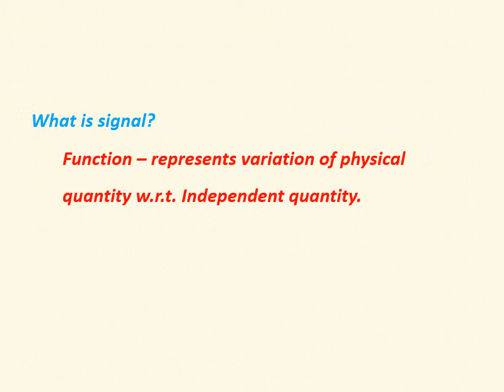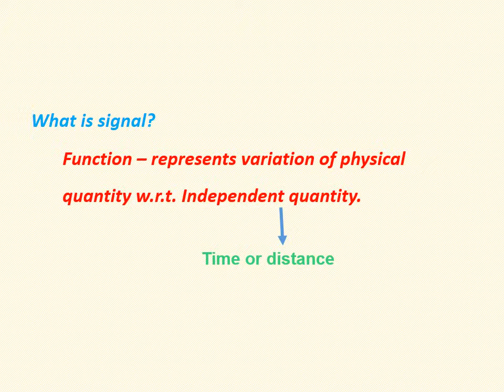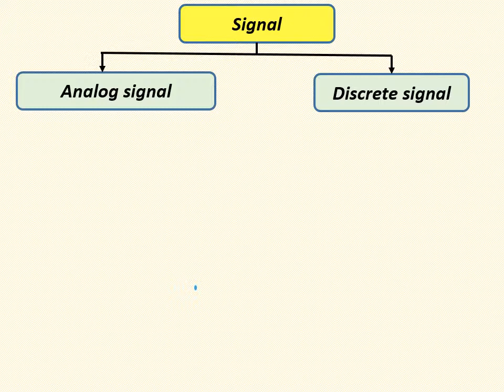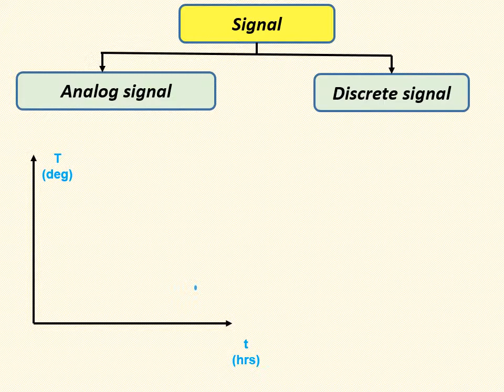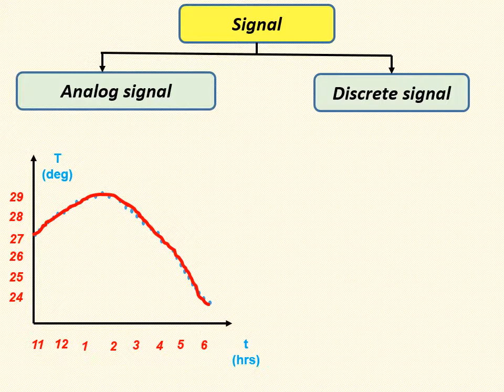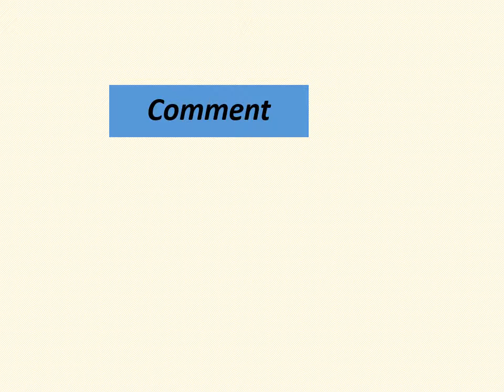Introduction about Signal in Tamil I Classification of Signal I Analog and Discrete signal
Digital Electronics:
Topics covered:
1.Definition of Signal
2.Classification of signals
3.Analog signal with example
4.Discrete signal with example